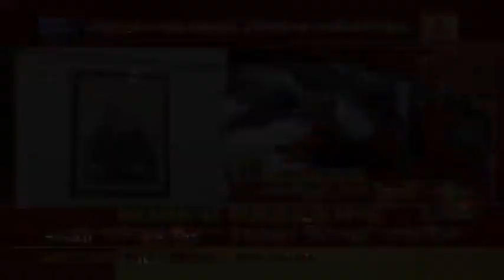করোনা আক্রান্ত প্রণব মুখোপাধ্যায়ের অবস্থার আরও অবনতি, রাখা হয়েছে ভেন্টিলেশনে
করোনা আক্রান্ত প্রণব মুখোপাধ্যায়ের অবস্থার আরও অবনতি। সূত্রের খবর, আপাতত চিকিৎসায় সাড়া দিচ্ছেন না প্রাক্তন রাষ্ট্রপতি। অবস্থা এখনও সঙ্কটজনক, রাখা হয়েছে ভেন্টিলেশনে। দিল্লির সেনা হাসপাতালে চিকিৎসাধীন প্রাক্তন রাষ্ট্রপতি। রবিবার শৌচাগারে পড়ে মাথায় চোট পান তিনি।